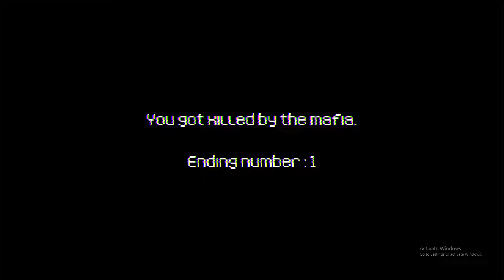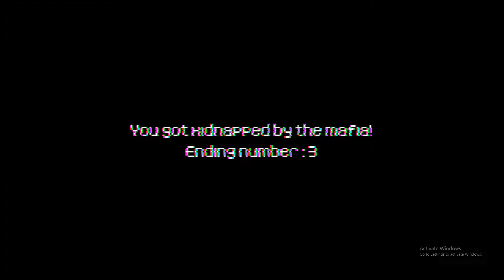the last dude you should ever ask a favor from...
I stream on Twitch JOIN US (NOT OPTIONAL)